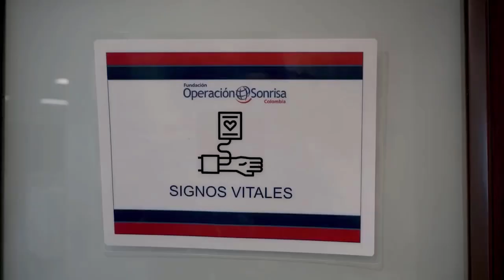OPERACIÓN SONRISA Y LA CLÍNICA ALTA COMPLEJIDAD DEL CARIBE, INTERVENDRÁN A 70 NIÑOS CON LABIO FISURA